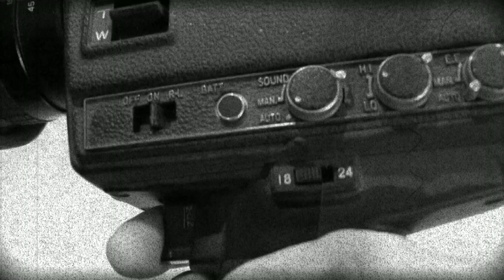Classic Game Room - WOODY WOODPECKER mobile review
Woody Woodpecker review. Classic Game Room reviews WOODY WOODPECKER from Universal and Chillingo for iPad. Woody Woodpecker is a "sliding down the hill to gain speed and jump off the other side" kind of game with gameplay similar to numerous other titles but with a Mario Kart inspired race mechanic that allows players to compete against the iPad or other people online. Woody Woodpecker the video game for mobile devices is very fun and playable by all ages but lacks some originality as game play is nearly identical to other popular titles like Tiny Wings. Choose from Woody Woodpecker, Chilly Willy and more as you skate or slide down hills and charge up your turbo boost to beat your opponents across the finish line. Good, affordable, family friendly fun can be found in this pick up and play videogame for iPad. CGR Woody Woodpecker video review has Woody Woodpecker gameplay in HD from iPad.